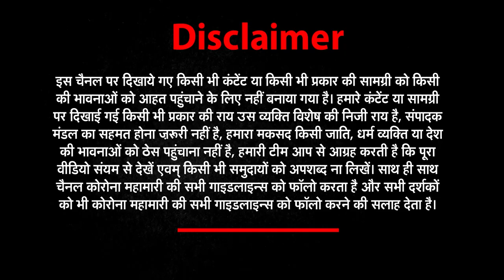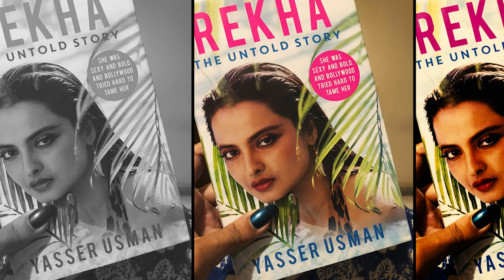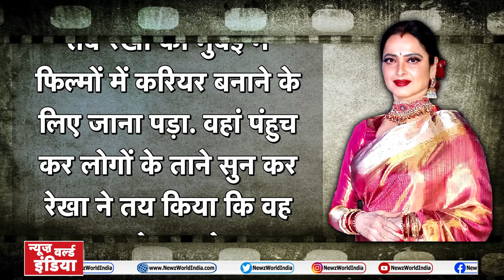Rekha को जीवन में क्यों नहीं मिला प्यार ? | Rekha - Biography in Hindi |Bollywood Actress Life Story